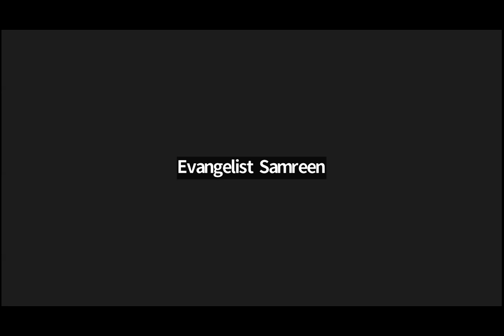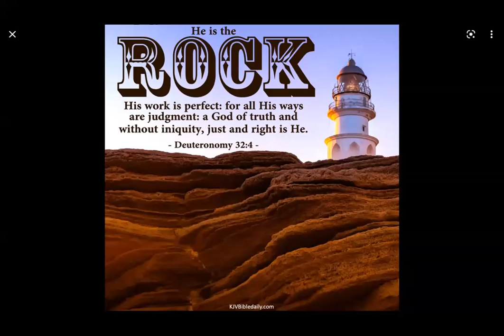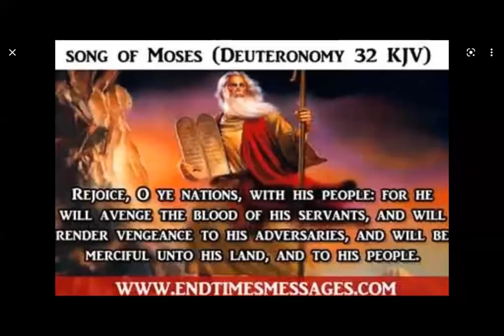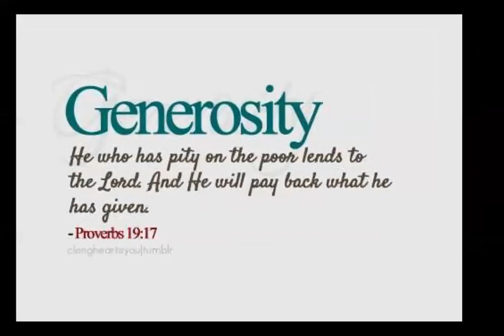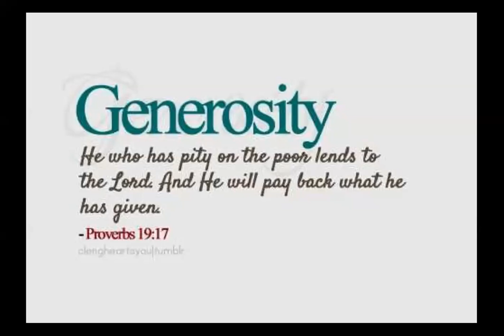15 AUG DEUTERONOMY CHAPTER 32 PART 1